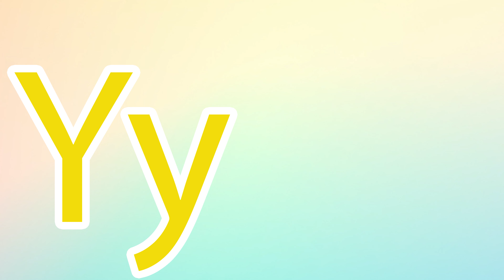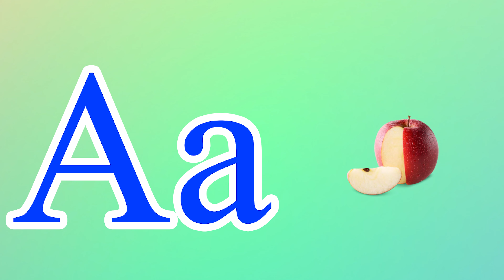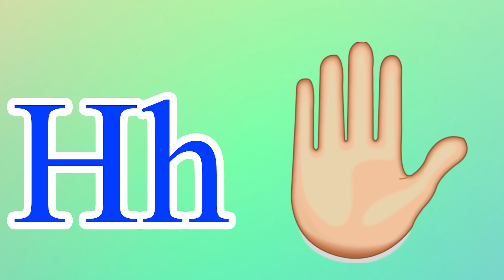Phonics Song for Toddlers A for Apple Phonics Sounds of Alphabet A to Z ABC Phonic Song |#1124